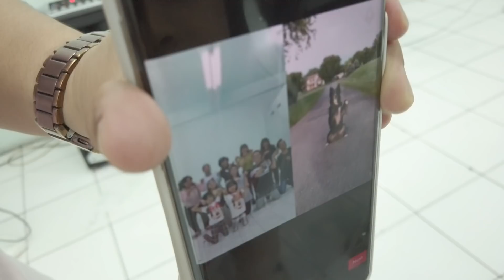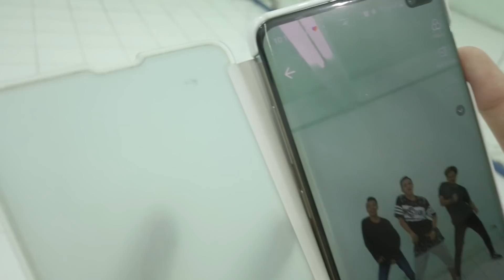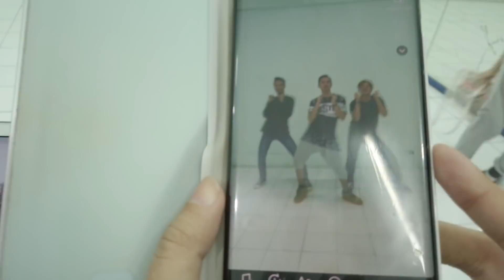INI DIA " WUJUD ASLI TAKUPAZ DANCE CREW "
Takupaz ... Lope Lope Dope Dope Hajarrr